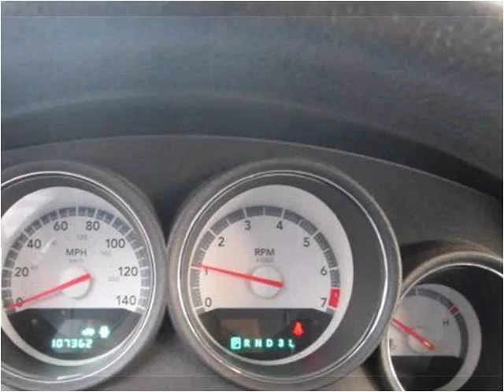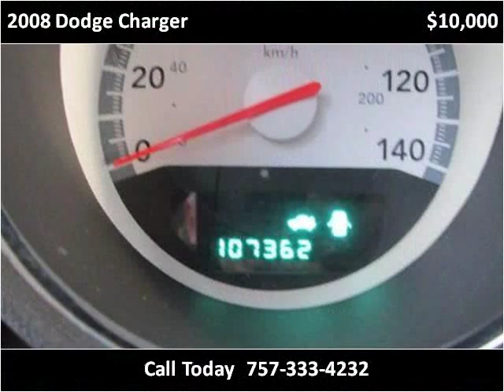2008 Dodge Charger Used Cars Virginia Beach VA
This 2008 Dodge Charger is available from LA Auto Star.